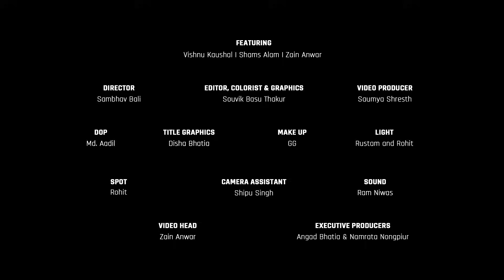MensXP Offhand: Struggles Of Para Athletes Ft. Mohammad Shams Aalam Shaikh | Zain & Vishnu | Podcast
Indian paraplegic swimmer Mohammad Shams Aalam Shaikh discusses the struggles of para athletes in India.